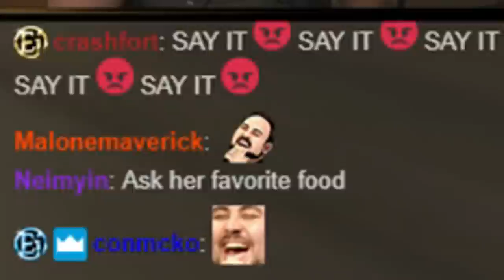Ela loses his mind playing LIFELINE (Voice-Controlled)